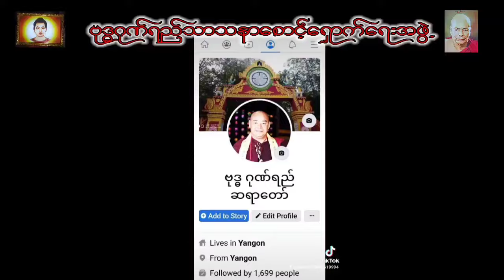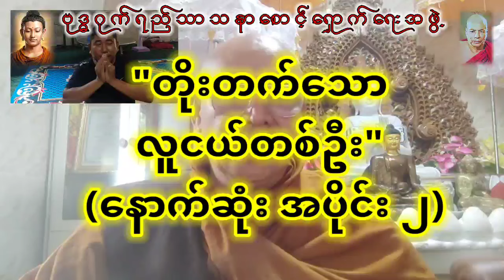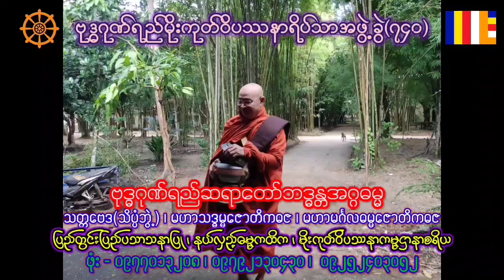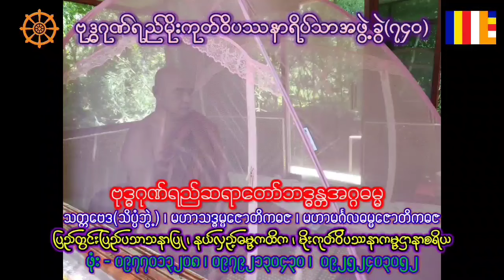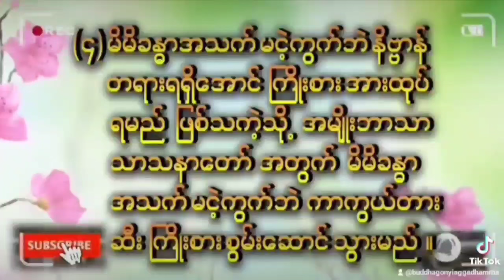"တိုးတက်သောလူငယ်တစ်ဦး"(နောက်ဆုံး အပိုင်း ၂)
"ကိုမင်းခိုင်(ကြာကန်)MK Engineering Group"တွေ့ဆုံချိန်"(၁)နာရီကြာ ဆွေးနွေးခန်းအားနာရီဝက်ကျော် ( ၂ပိုင်း ) ဖြင့်တင်ပြပါသည် ။
ဗုဒ္ဓဂုဏ်ရည်သာသနာစောင့်ရှောက်ရေးအဖွဲ့ ၊ ကရင်ရေသိုး ၊ ဆပ်သွားတော ၊ မှော်ဘီ ၊ ရန်ကုန် ၊ သို့ ကြွရောက်ဆွေးနွေးနိုင်ပါသည် ။
"လူငယ်တို့တိုးတက်ဖို့အောင်မြင်ဖို့"အတွက် အသိများနိုးထကြိုးစားကြစေလိုပါသည် ။

အနာဂါတ်နိုင်ငံတော်အတွက် အောင်မြင်သောလူငယ်များကို တိုင်းပြည်အတွက် အထူးလိုအပ်နေပါသဖြင့် တမ်းတမျှော်လင့်လျက်ရှိပါသည် ။

ဘဝ အတွက် သံသရာလွတ်မြောက်ရေး စိတ်ချမ်းသာကျမ်းမာရေး အသိမှန်သတိသန်ရေး ဗုဒ္ဓဂုဏ်ရည်သာသနာစောင့်ရှောက်ရေးအဖွဲ့ နှင့် ဆွေးနွေးနိုင်ပါသည် ။

"အောင်မြင်တိုးတက်သောလူငယ်များမှ နိုင်ငံတော် အားဒုက္ခဆင်းရဲမှ ကယ်တင်၍ ငြိမ်းချမ်းအေးချမ်းသောလူဘောင်သစ်ကြီးဖြစ်ပေါ်စေရမည် ။